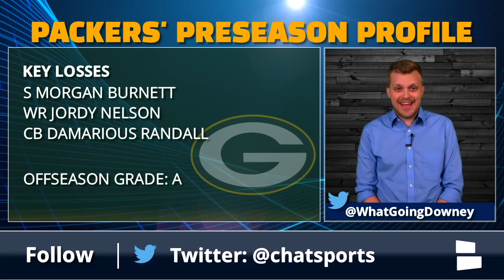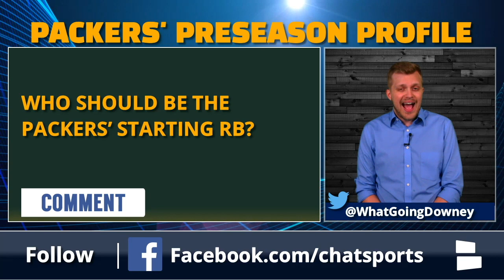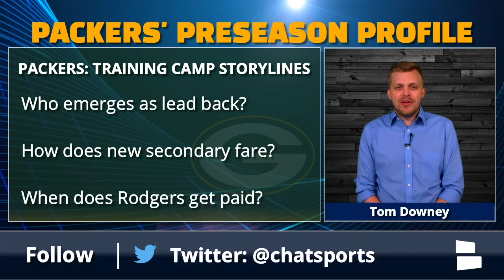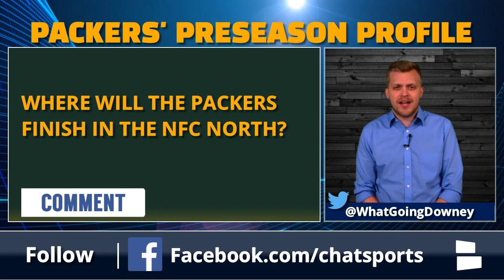NFL Preseason Profile: Green Bay Packers - Training Camp, Schedule, & Rumors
Green Bay Packers 2018 preseason profile featuring a training camp preview, preseason and regular season schedules, and top Packers storylines and rumors ahead of the NFL season. The Green Bay Packers 2018 offseason featured additions such as TE Jimmy Graham, DE Mo Wilkerson and CB Tramon Williams, while key losses included WR Jordy Nelson, CB Damarious Randall and S Morgan Burnett.

Tom Downey looks back on the offseason, and looks ahead to the 2018 preseason schedule, with a focus on the Week 3 matchup against the Oakland Raiders. Later, Tom takes a look at the regular season schedule featuring key matchups against the Minnesota Vikings, New England Patriots and Seattle Seahawks.

The top 3 storylines and rumors ahead of Packers 2018 training camp and preseason:
- How do the RBs snap counts break down?
- How does the secondary fare under Mike Pettine?
- When does Rodgers get paid?

LIKE the official Green Bay Packers by Chat Sports Facebook

Download the Chat Sports app for iPhone or Android to follow Packers news, rumors, and scores